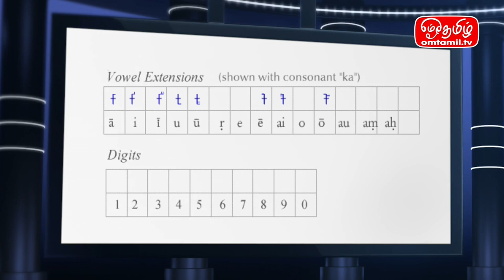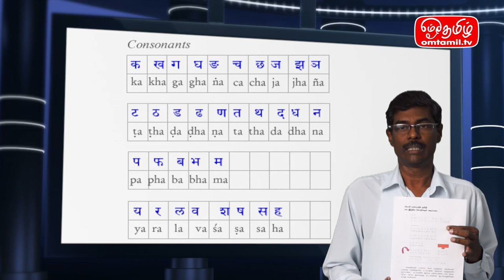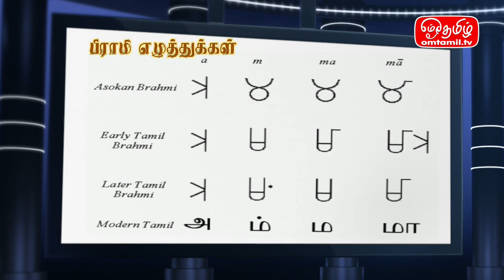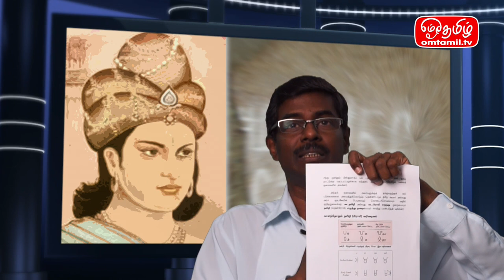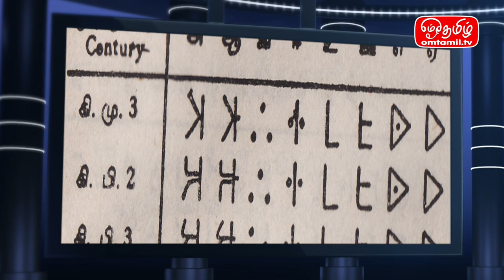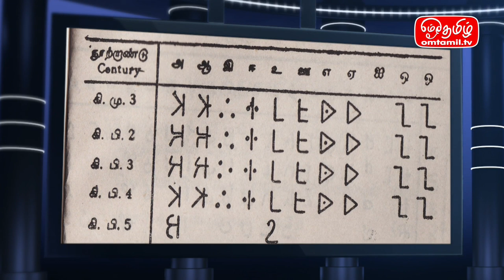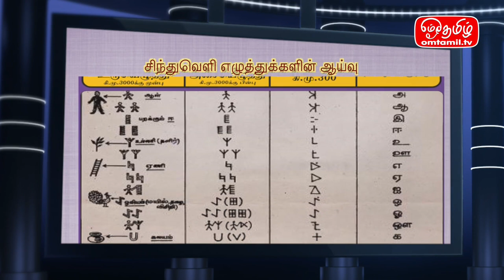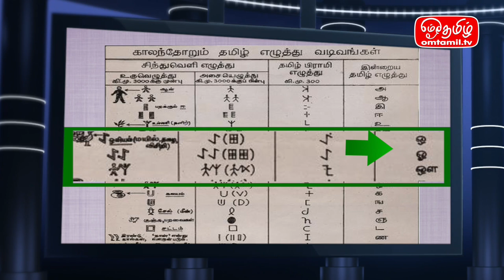தமிழ் எழுத்து வரலாறு (பாகம் 2) - தொல்காப்பியம் | ஓம்தமிழ்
History of Tamil Script (Part 2) - Tholkaappiyam